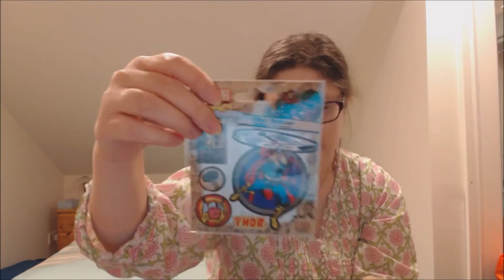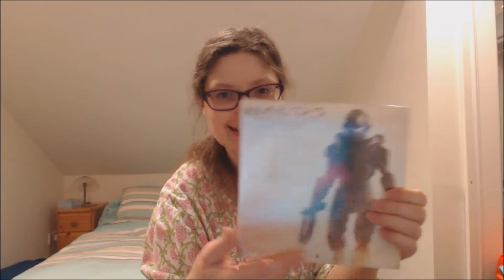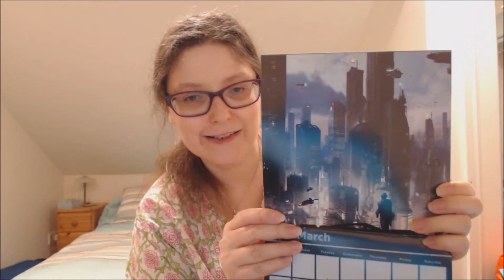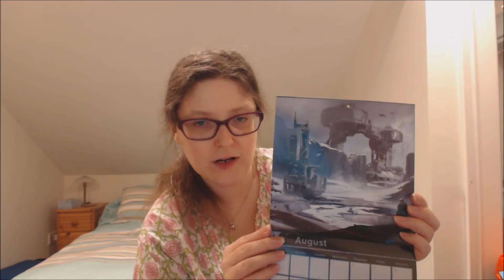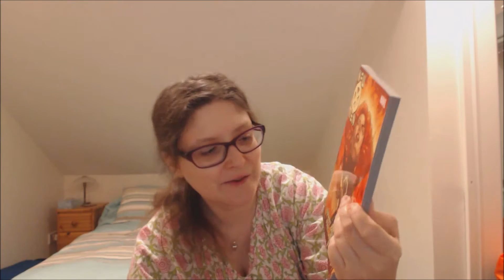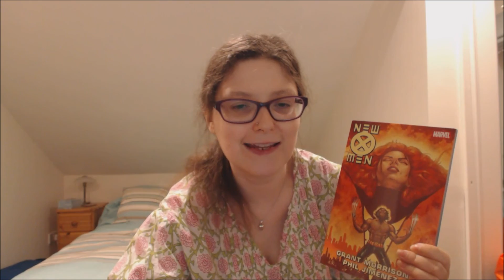My Geek Box Legends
Unboxing the January 2016 My Geek Box.